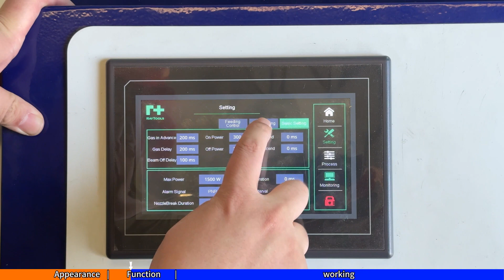YOUHAO Laser Welding Machine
YOUHAO Laser Welding Machine 4 in1 or 3 in 1 laser cutting cleaning welding machine 1000w 2000w 3000w laser welders for metal aluminum.